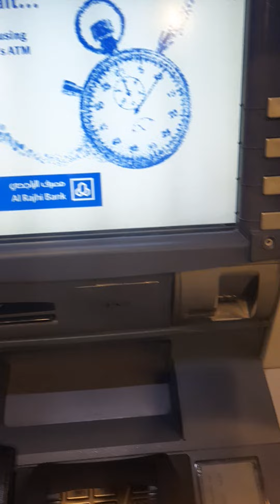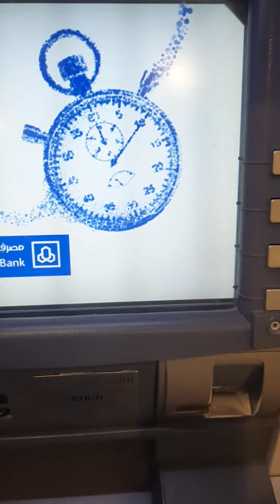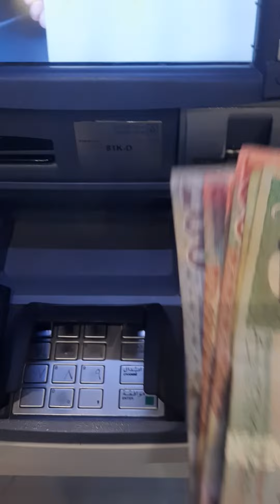Cara Withdraw Penarikan Uang Real Menggunakan Kartu ATM BNI di Arab Saudi.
Video ini menunjukan Cara mudah untuk melakukan Withdraw atau Penarikan mata Uang Real Menggunakan Kartu ATM BNI di Arab Saudi.

- Sebelum menuju mesin ATM, pastikan kartu BNI anda sudah berlogo Mastercard atau visa.
- Pastikan saldo anda juga cukup untuk melakukan penarikan